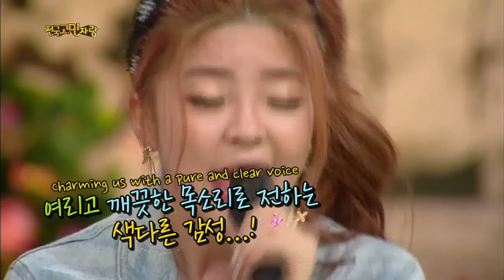Hello Counselor - with Jang Dongmin, Yoo Sangmoo, Tia of Chocolat & Heyne! (2013.07.29)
It's time for a new winner to emerge. Will it be the jumping husband who's obsessed with a new hobby in his 50s? Will it be the girlfriend who's always beating up her mixed martial arts fighter boyfriend? Will it be the man who has a really small body part? Or will it the public enemy of all public enemies? Find out on this episode!